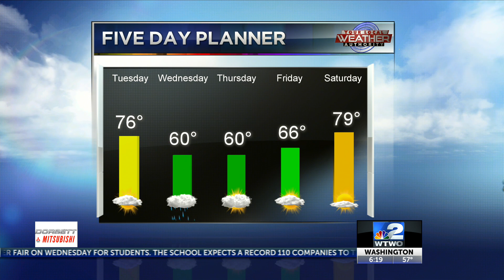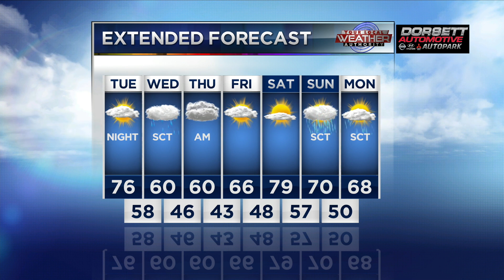weather AM 4-28-20